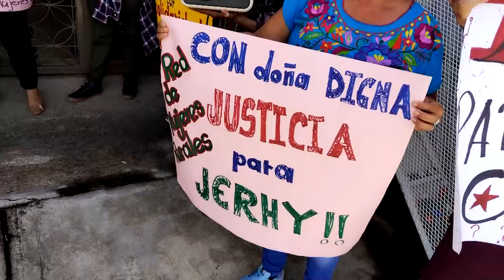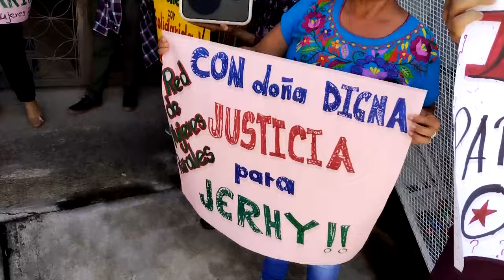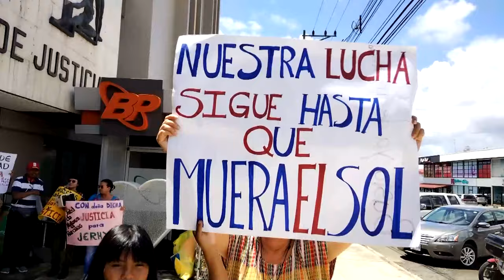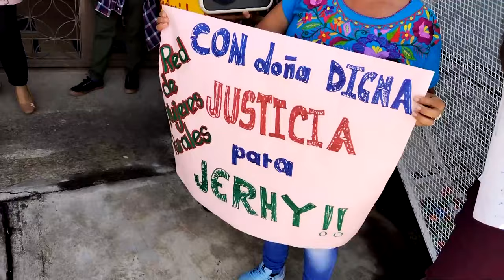Este jueves continuó el juicio por la muerte del líder indígena Yerhy Rivera en Pérez Zeledón